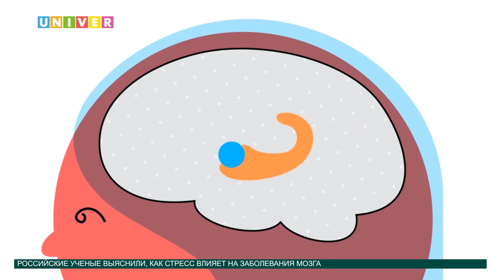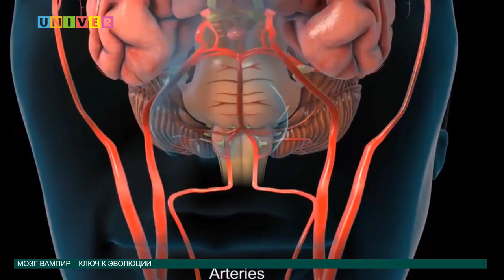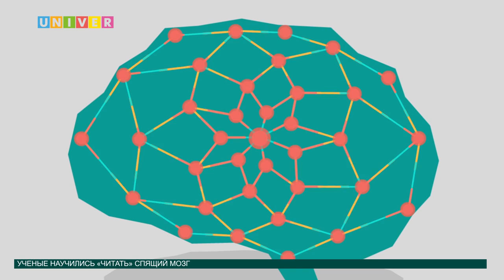Новости науки 14.10.2016